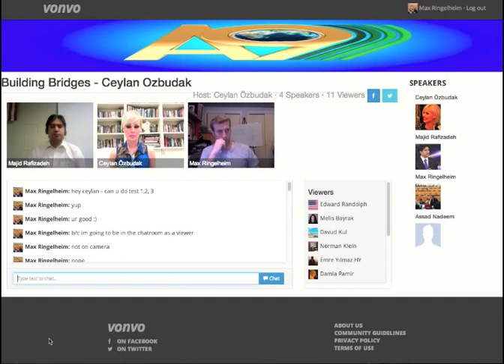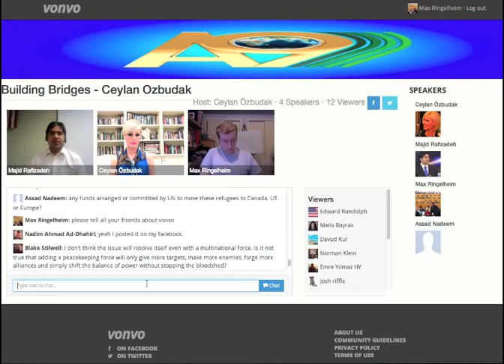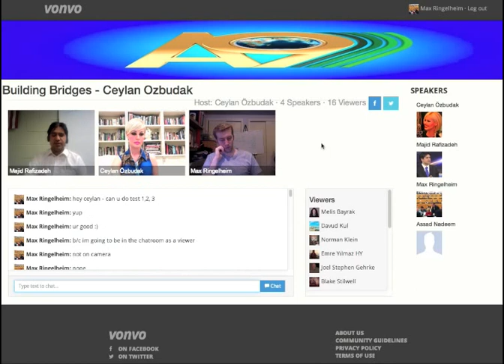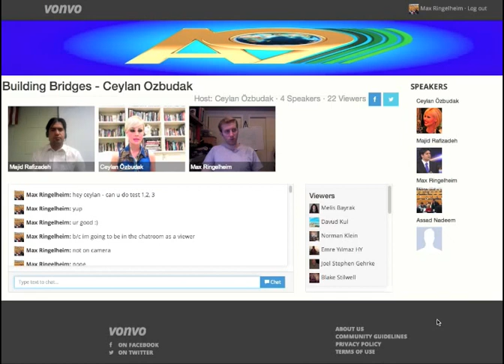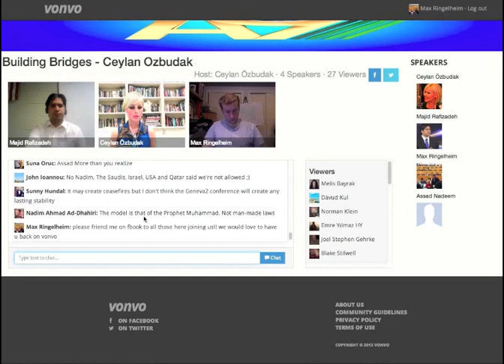Ceylan Ozbudak and Majid Rafizadeh Discuss Turkey's Role in Middle East